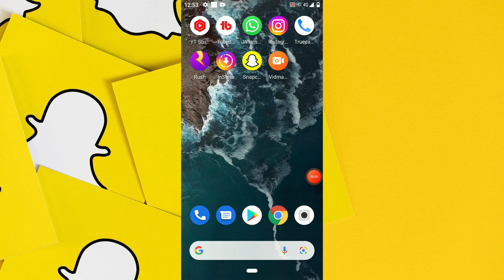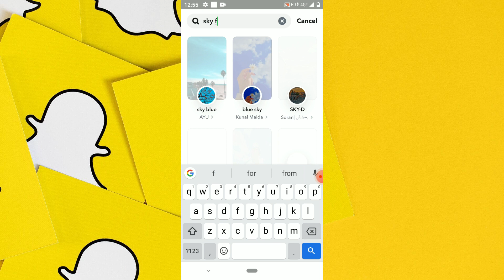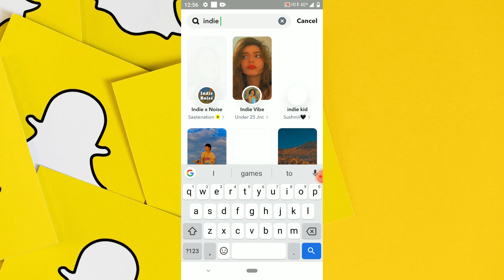New sky effect Snapchat filter 2022 | Snapchat new update filter | iPhone vivid effect